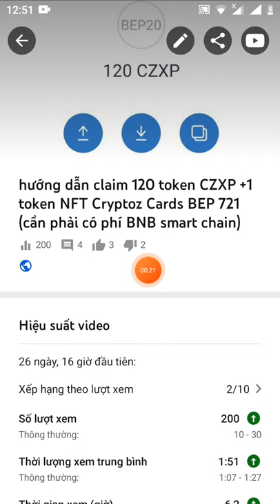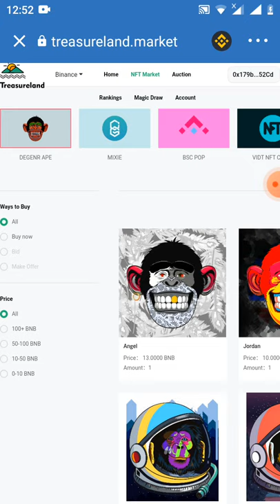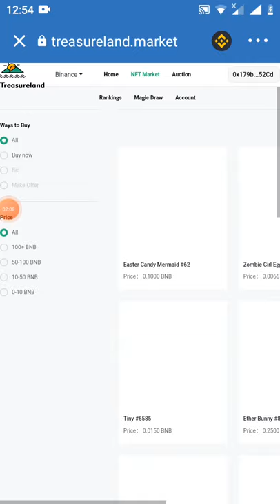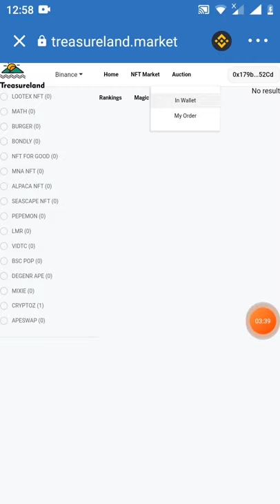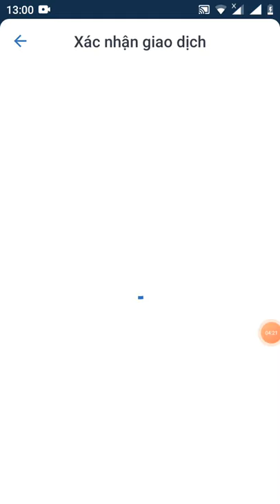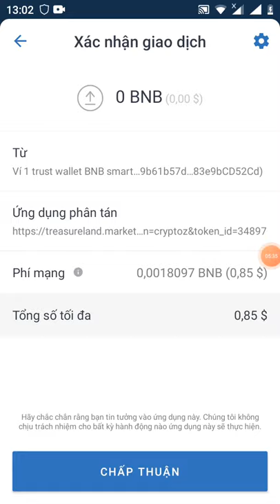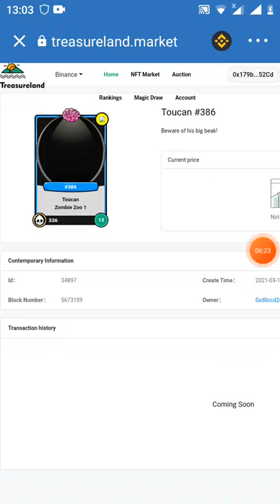hướng dẫn bán NFT Cryptoz cards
Lưu ý anh em bán giá rẻ hơn trợ nhé 1token
khoản 0.03BNB thui nhé

Link trợ bán NFT